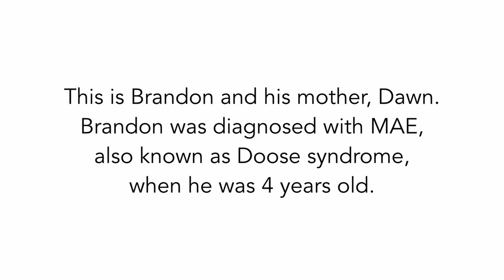Using a modified version of the Akins low carb diet to manage seizures in adults and children.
Dawn shares with us her son's, Brandon, experience with medication for seizures, she recalls how every side effect you can name, her little boy had, including a dramatic change in his personality. They wanted to try an alternative and that's when they started the Modified Atkins diet.

In the full video they explain how everything changed for them...

Looking for more tips, advice or information? We offer lots of free resources on our website and our Facebook Group is a great place to ask questions